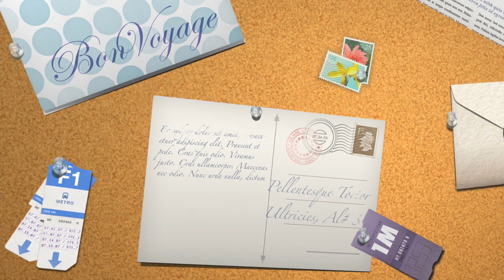News 10-4-23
School News 10-4-23

Chum